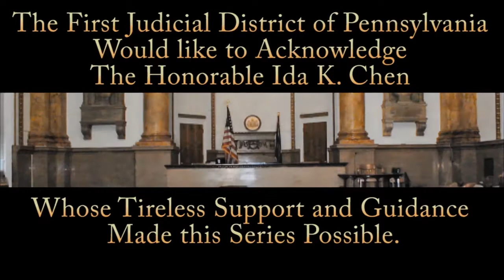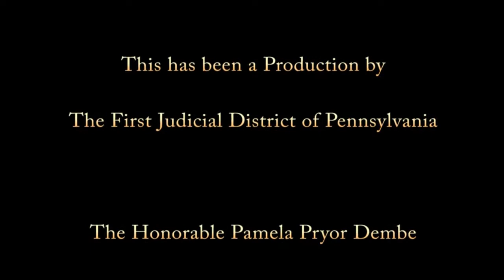Interview with JUDGE BENJAMIN LERNER